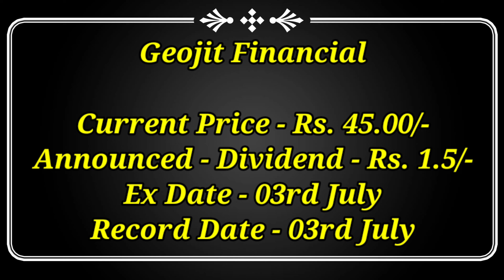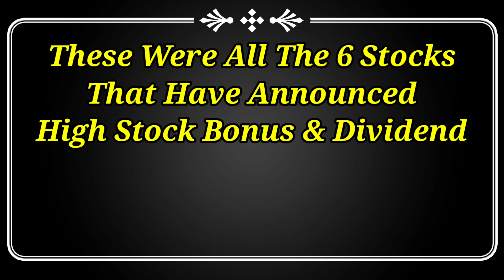Mahindra + 5 Stocks Declared Highest Dividend & Bonus With Ex Date's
Dividend stock
upcoming Dividend
upcoming shares

Market analysis
Market news today
Market news

top dividend stocks in June 2023
top 3 stock split in June 2023
top bonus stock in June 2023